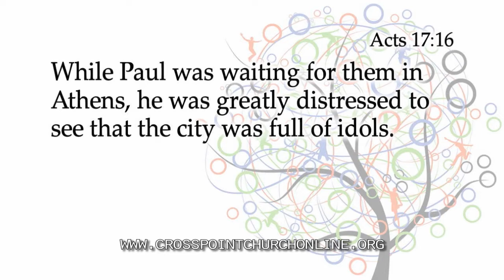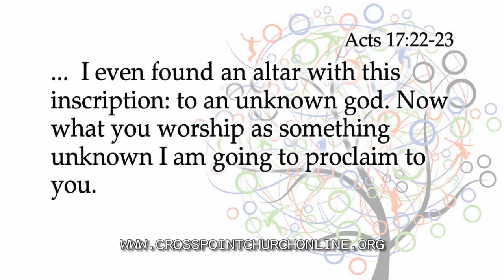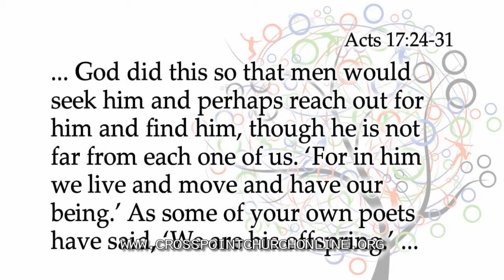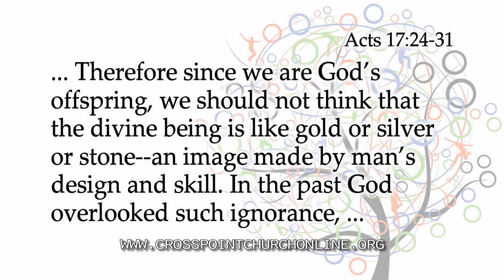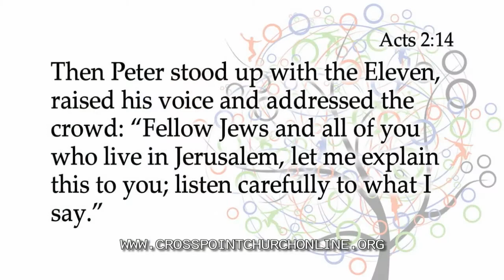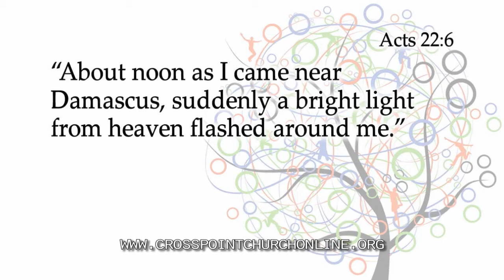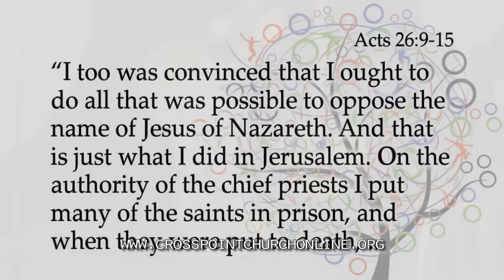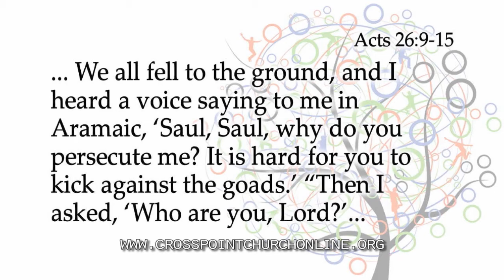Purposeful Relationships Pt4 - HD Version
Now this is eternal life: that they may know you, the only true God,
and Jesus Christ, whom you have sent.   John 17:3

1. Start where they are.

While Paul was waiting for them in Athens, he was greatly distressed to see that the city was full of idols.   Acts 17:16

Paul then stood up in the meeting of the Areopagus and said: "Men of Athens! I see that in every way you are very religious. For as I walked around and looked carefully at your objects of worship, I even found an altar with this inscription: to an unknown god. Now what you worship as something unknown I am going to proclaim to you.   Acts 17:22-23

"Brothers and fathers, listen now to my defense."  When they heard him speak to them in Aramaic, they became very quiet. Then Paul said:     Acts 22:1-2

2. Share the Scriptural information.

"The God who made the world and everything in it is the Lord of heaven and earth and does not live in temples built by hands. And he is not served by human hands, as if he needed anything, because he himself gives all men life and breath and everything else. From one man he made every nation of men, that they should inhabit the whole earth; and he determined the times set for them and the exact places where they should live. God did this so that men would seek him and perhaps reach out for him and find him, though he is not far from each one of us. 'For in him we live and move and have our being.' As some of your own poets have said, 'We are his offspring.' "Therefore since we are God's offspring, we should not think that the divine being is like gold or silver or stone--an image made by man's design and skill. In the past God overlooked such ignorance, but now he commands all people everywhere to repent. For he has set a day when he will judge the world with justice by the man he has appointed. He has given proof of this to all men by raising him from the dead."   Acts 17:24-31

Then Peter stood up with the Eleven, raised his voice and addressed the crowd: "Fellow Jews and all of you who live in Jerusalem, let me explain this to you; listen carefully to what I say.   Acts 2:14

3. Say your story.

"About noon as I came near Damascus, suddenly a bright light from heaven flashed around me.”
Acts 22:6

"I too was convinced that I ought to do all that was possible to oppose the name of Jesus of Nazareth. And that is just what I did in Jerusalem. On the authority of the chief priests I put many of the saints in prison, and when they were put to death, I cast my vote against them. Many a time I went from one synagogue to another to have them punished, and I tried to force them to blaspheme. In my obsession against them, I even went to foreign cities to persecute them. "On one of these journeys I was going to Damascus with the authority and commission of the chief priests. About noon, O king, as I was on the road, I saw a light from heaven, brighter than the sun, blazing around me and my companions. We all fell to the ground, and I heard a voice saying to me in Aramaic, 'Saul, Saul, why do you persecute me? It is hard for you to kick against the goads.' "Then I asked, 'Who are you, Lord?' " 'I am Jesus, whom you are persecuting,' the Lord replied.”    Acts 26:9-15

4. Show them the way.

That if you confess with your mouth, "Jesus is Lord," and believe in your heart that God raised him from the dead, you will be saved. For it is with your heart that you believe and are justified, and it is with your mouth that you confess and are saved.   Romans 10:9-10

For it is by grace you have been saved, through faith--and this not from yourselves, it is the gift of God--not by works, so that no one can boast.   Ephesians 2:8-9

In reply Jesus declared, "I tell you the truth, no one can see the kingdom of God unless he is born again."   John 3:3

Jesus answered, "I am the way and the truth and the life. No one comes to the Father except through me. If you really knew me, you would know my Father as well. From now on, you do know him and have seen him."   John 14:6-7